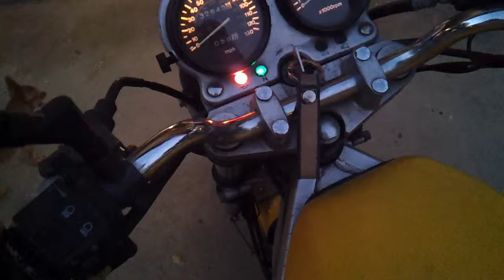My first real motorcycle 1999 Suzuki GS500e. Notice how rev rpm goes up and stay?